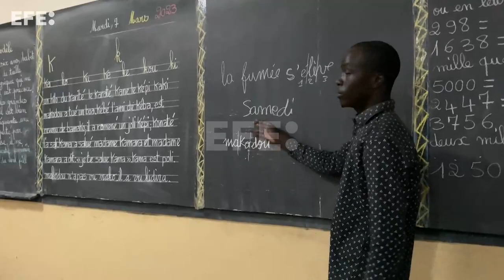Exclusión económica y social: las trabas de ser adulto analfabeto en Senegal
Dakar (Senegal), 29 mar (EFE).- (Imagen: María Rodríguez) María Augusta Insali, bisauguineana de 28 años y trabajadora doméstica en Senegal, pidió hace tres años a sus familiares ir a la escuela "para ser como los otros". Los otros eran quienes sabían leer y escribir, y ella era analfabeta.